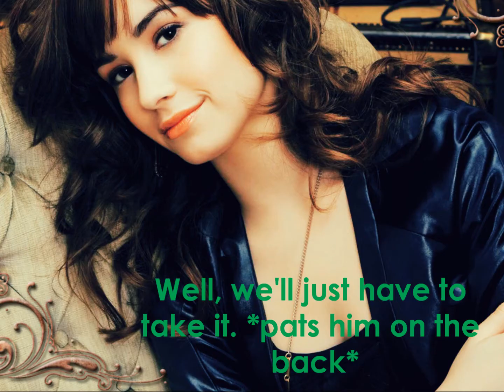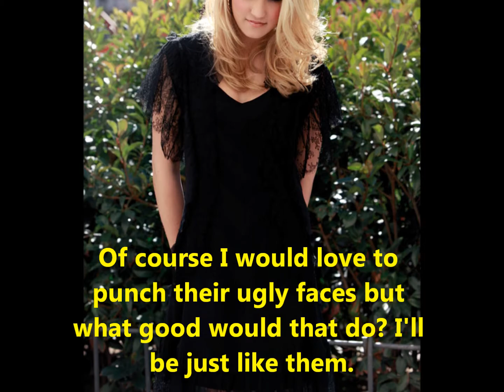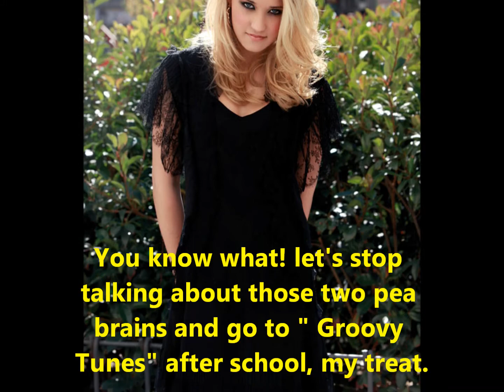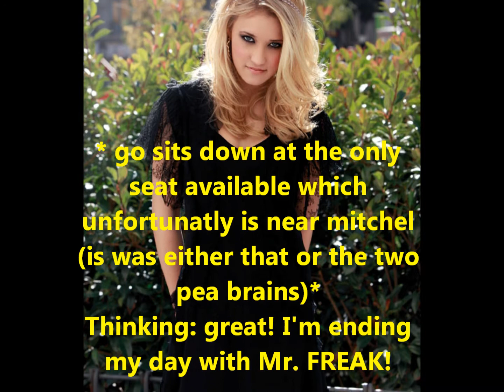Not Perfect- Episode 1 {Demi, Chad, Selena, Miley...}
the first episode to my series...I hope you like it! :D